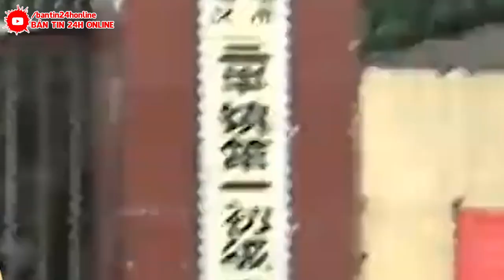🔴Sáng Nay Vỡ Đập Phóng Tỏa Biên Giới 50 Triệu Dân Tq Đừng Mong Lọt, BÃO MỚI ĐỘ BỘ GIẬT CẤP 15